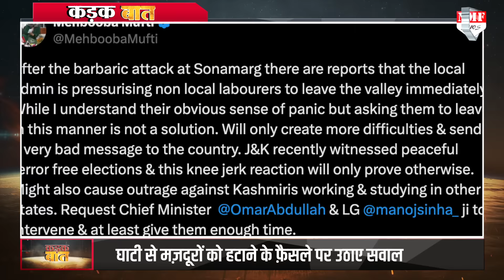अब्दुल्ला के सीएम बनते ही महबूबा ने खोल दिया बड़ा राज, सुनकर देश हो गया हैरान! Kadak Baat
महबूबा मुफ़्ती ने सोनमर्ग में आतंकी हमले की बाद घाटी से बाहरी मजदूरों को तत्काल हटाने के अधिकारियों के फ़ैसले पर चिंता व्यक्त की है उन्होंने ट्वीट कर कहा कि सोनमर्ग पर हुए बर्बर हमले के बाद घाटी से ग़ैर स्थानीय मजदूरों को हटाने के लिए दबाव डाला जा रहा है एलजी को इस मामले में हस्तक्षेप करना चाहिए

Producer- Shabnam Saifi